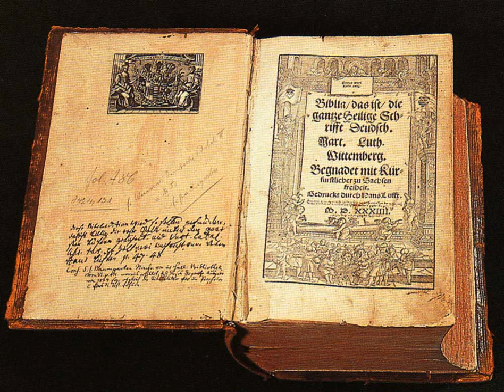Luther Bible | Wikipedia audio article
This is an audio version of the Wikipedia Article:
Luther Bible

SUMMARY
The Luther Bible (German: Lutherbibel) is a German language Bible translation from Hebrew and ancient Greek by Martin Luther. The New Testament was first published in 1522 and the complete Bible, containing the Old and New Testaments with Apocrypha, in 1534. It was the first full translation of the Bible into German based mainly on the original Hebrew and Greek texts and not the Latin Vulgate translation.The project absorbed Luther's later years. Thanks to the then recently invented printing press, the result was widely disseminated and contributed significantly to the development of today's modern High German language.